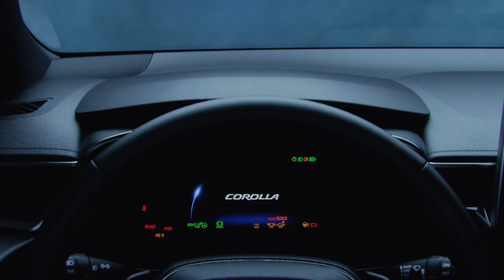Apresentação do novo Toyota Corolla 2019 nos EUA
Confira os primeiros detalhes do modelo em sua versão hatch.